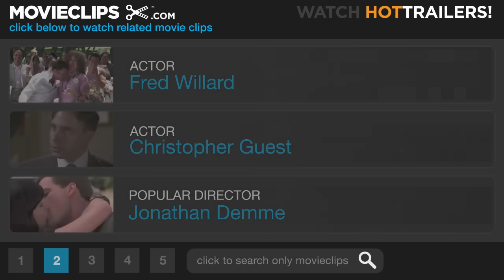Best in Show (7/11) Movie CLIP - Judging the Hounds (2000) HD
CLIP DESCRIPTION:
Buck Laughlin (Fred Willard) and Trevor Beckwith (Jim Piddock) provide color commentary as the hound group is judged.

FILM DESCRIPTION:
After parodying the idiosyncrasies of community theater devotees in the mock documentary Waiting for Guffman, actor/director Christopher Guest returns with another semi-improvised comedy that casts a satirical gaze on the world of championship dog breeding and training. A television crew is on hand to document the prestigious Mayflower Kennel Club Dog Show, and competition is fierce among the canine devotees vying for top honors. Salesman Gerry Fleck (Eugene Levy), who is cursed with two left feet (literally), and his wife Cookie (Catherine O'Hara) have entered their Norwich terrier "Winky" in competition. Wealthy and neurotic Meg Swan (Parker Posey) and her husband Hamilton (Michael Hitchcock) are on hand with their Weimaraner "Beatrice," who they fear may have been traumatized by watching them have sex. Scott Donlan (John Michael Higgins) and his life partner Stefan Vanderhoof (Michael McKean) have brought their beloved Shih Tzu, "Miss Agnes." Trophy wife Sherri Ann Cabot (Jennifer Coolidge) and her close friend and trainer Christy Cummings (Jane Lynch) are hoping for a repeat victory for Sheri's poodle, "Rhapsody In White." And Harlan Pepper (Guest), who operates a store specializing in fly-fishing gear, has decided to stack his bloodhound "Hubert" up against the competition. In addition to Guest, Levy, O'Hara, and Posey, several other veterans of the Waiting for Guffman cast also appear in Best in Show, including Fred Willard, Bob Balaban, and Lewis Arquette.

CREDITS:
Cast: Jim Piddock, Ch. Quiet Creek's Stand By Me, Earlene Luke, Christopher Guest, Fred Willard
Director: Christopher Guest
Producers: Gordon Mark, Karen Murphy
Screenwriters: Christopher Guest, Eugene Levy